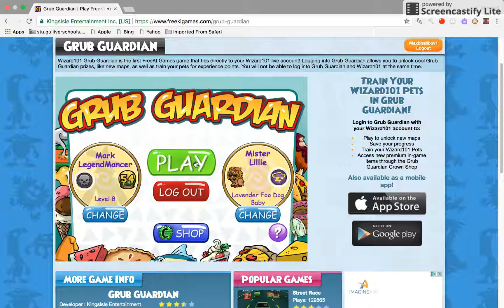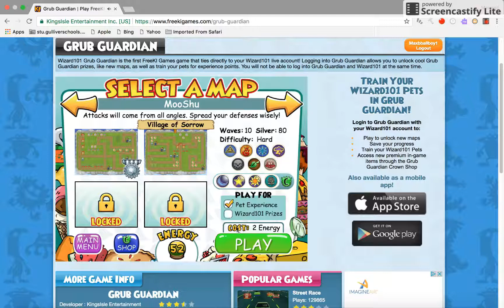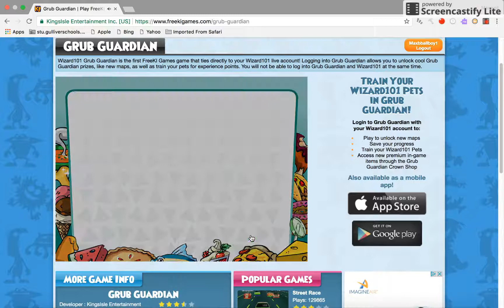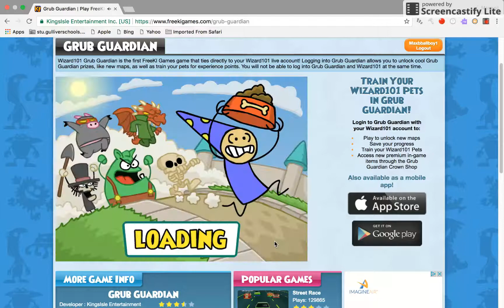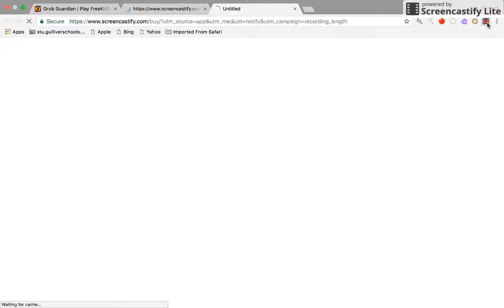Lavendar Foo Dog pet showcase (Part 2)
PLEASE END AT 9:40. sorry for not leveling it up.